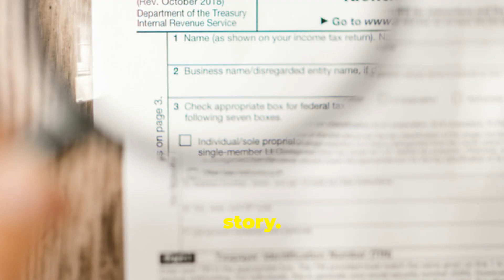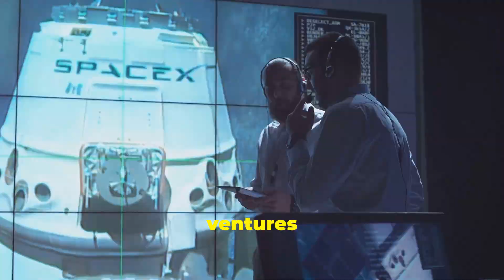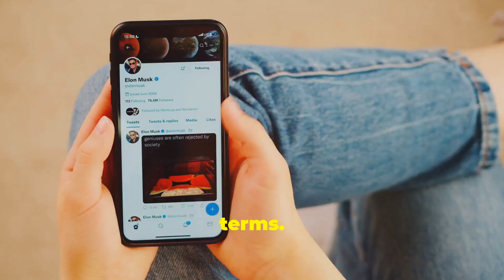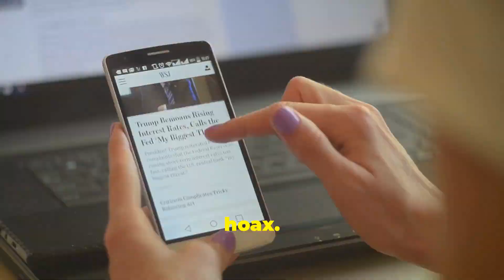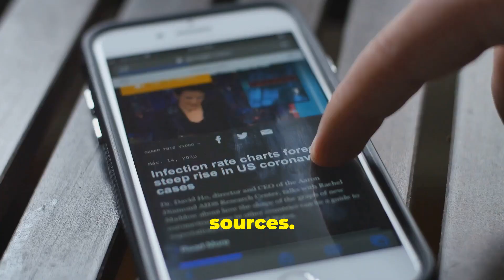Elon Musk's Encounter With Jesus: Real Or Fake News?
Get ready to dive into the mind-blowing story of Elon Musk and his astonishing claim of encountering Jesus! 📜✨ In this video, we peel back the layers of this sensational rumor and explore how it skyrocketed across social media. From scrutinizing the absence of solid evidence to delving into Musk's personal beliefs, we reveal the truth behind this viral phenomenon. 🕵️‍♂️🔍 Discover how social media algorithms and conspiracy theories supercharge such tales, and grasp the profound impact on public figures like Musk. Join us for a captivating discussion at the crossroads of celebrity culture and spirituality.